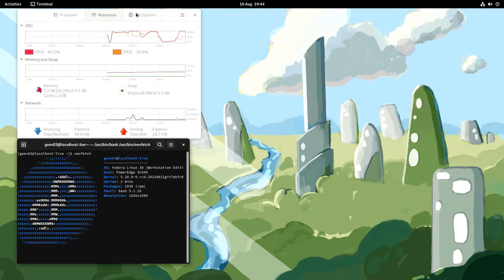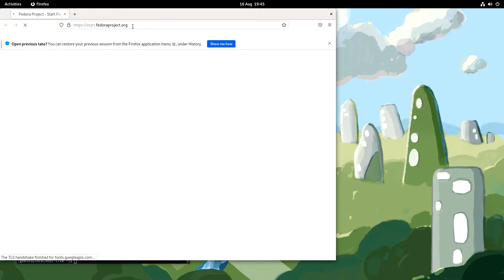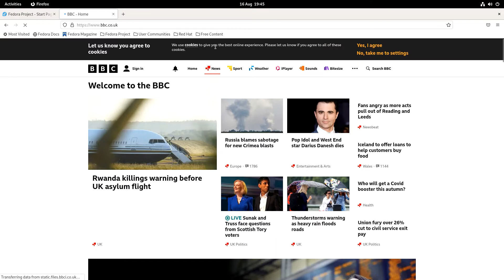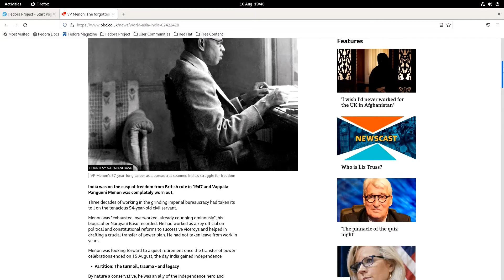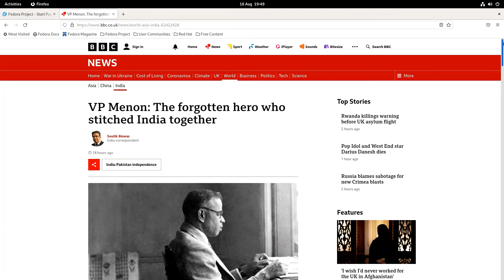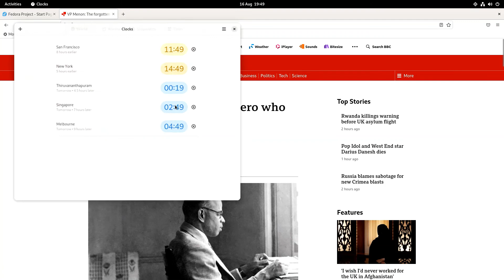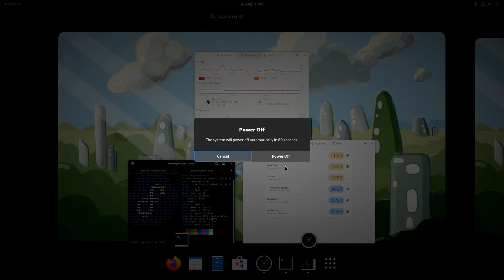'Fedora 38 x86_64 ' / kernel 5.20 /"Linux 6.0"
17 August

Kernel: 6.0.0-0.rc1.13.fc38, is the NEW name for 'Kernel 5.20'
It is good see this  change on , 1st Chingam: Malayali new year (as per Kollam era calendar)
“Despite the major number change, there’s nothing fundamentally different about this release,” said Linus Torvalds. “I’ve long eschewed the notion that major numbers are meaningful, and the only reason for a “hierarchical” numbering system is to make the numbers easier to remember and distinguish. Which is why when the minor number gets to around 20 I prefer to just increment the major number instead and reset to something smaller.”